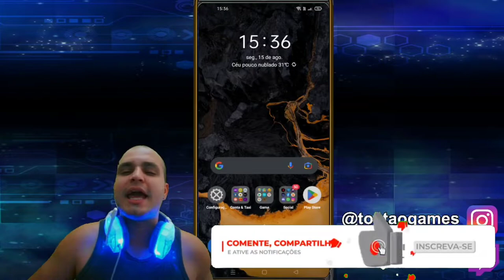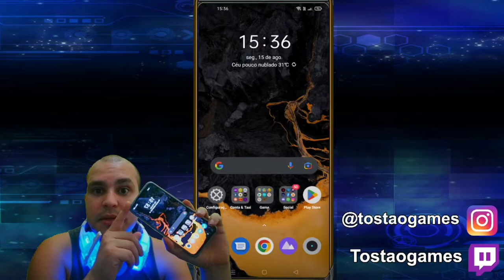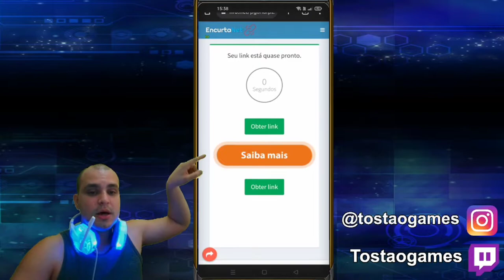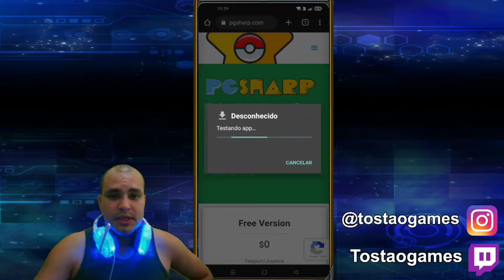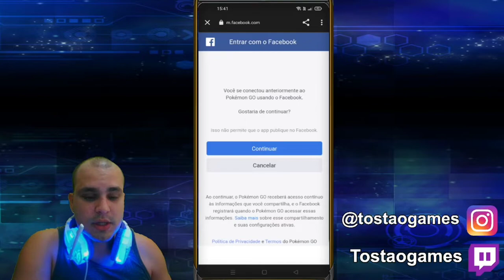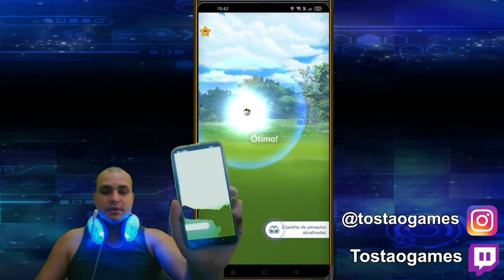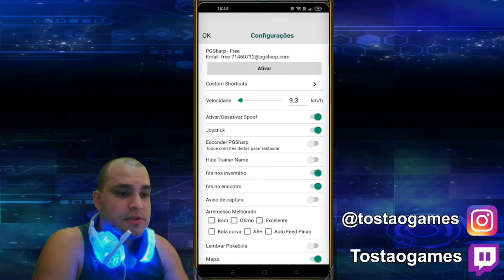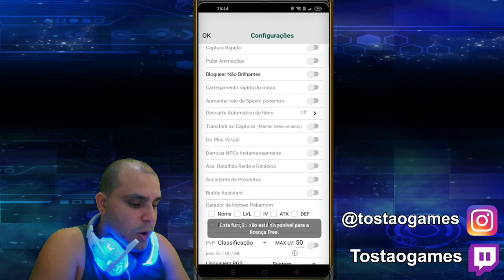COMO JOGAR POKEMON GO NO CELULAR SEM ROOT, FÁCIL E RÁPIDO 2022!!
Saudações galera que não tem um tostão no bolso ;D ❤️
Hoje vamos falar sobre COMO BAIXAR E INSTALAR O PGSHARP UM DOS MELHORES FLY (SENÃO O MELHOR) DE POKÉMON GO NO EMULADOR BLUESTACKS 5 PARA PC!

google, google chrome, chromecast, browser, navegador, instalar, baixar, gratis, fácil, rápido, bluestacks, bluestacks 5, pgsharp, pokémon, unite, arceus